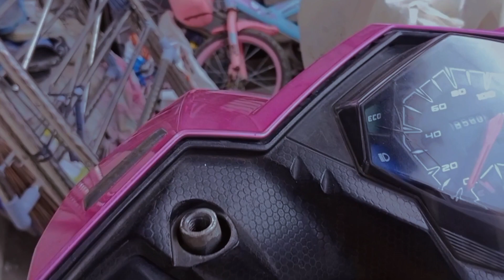30 YEARS 🎉😇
My special day 🥺❤️😇🙏